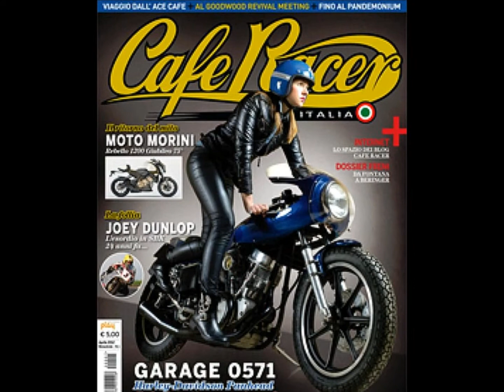piu bella cosa